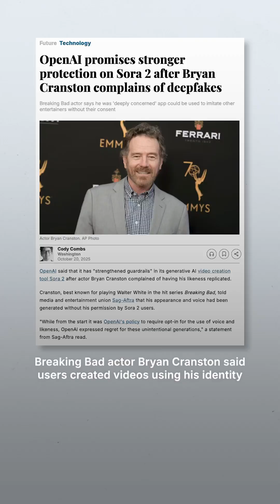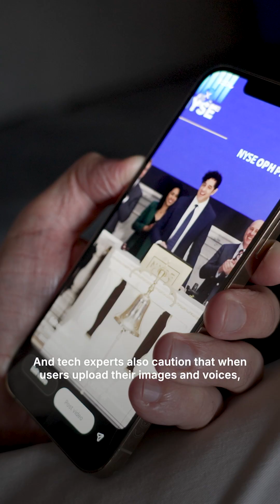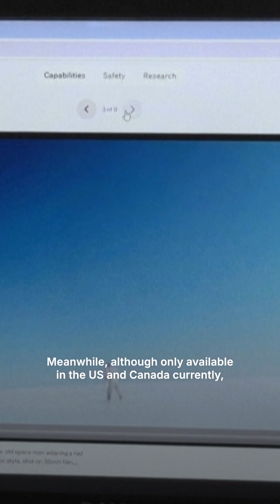Sora2 video generator sparks controversy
From sipping espresso atop Burj Khalifa to becoming a pro skateboarder on an office chair, creators can appear to do almost anything using OpenAI’s Sora2 video generator. The National’s technology policy editor Cody Combs looks at the controversy surrounding this hyper-realistic technology.